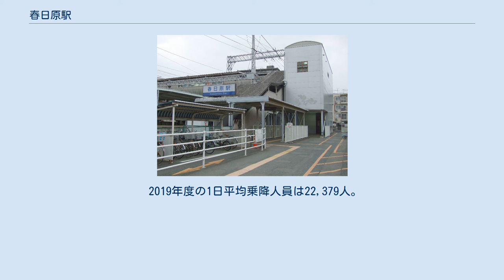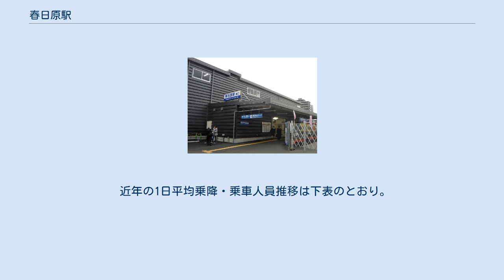春日原駅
東口（仮駅舎） 西口（旧駅舎時代）。
左側の軽自動車が停車している道路の左奥にバスのりばがある 東口（旧駅舎時代） 春日原駅（かすがばるえき）は、福岡県春日市春日原東町一丁目にある、西日本鉄道（西鉄）天神大牟田線の駅である。
 島式ホーム2面4線の地上駅である。
朝夕には普通の特急の待避および普通と急行の緩急接続が行われる。
 1970年供用開始の九州初の橋上駅舎が長年にわたり使用されていたが、連続立体交差事業の進展に伴い、2018年2月24日より仮駅舎に移行した。
仮駅舎は東口側と西口側のそれぞれに改札口と事務室を設置する地上駅で、改札内は跨線橋で連絡している。
 大牟田方面に渡り線があり、当駅折り返し列車の設定が可能である。
電車の方向幕には「急行 春日原」、「普通 春日原」の設定があり2001年1月20日ダイヤ改正以前は平日の朝に、さらに1997年9月27日ダイヤ改正以前の休日の昼間には当駅折り返しの普通があったが、2001年1月20日ダイヤ改正以降は当駅折り返し列車はない。
 2019年度の1日平均乗降人員は22,379人。
西鉄の駅としては第6位であるが、2017年8月26日に大橋駅が特急停車駅に昇格した事で、特急の停車しない駅では井尻駅に次いで利用者が多い駅となった（なお井尻駅は当駅と異なり急行も通過する）。
 近年の1日平均乗降・乗車人員推移は下表のとおり。
 駅は春日市にあるが、駅から東側に200mほど歩けば大野城市に入る。
 九州鉄道時代は第一変電所と呼ばれていた。
 （路線は2021年3月13日現在）